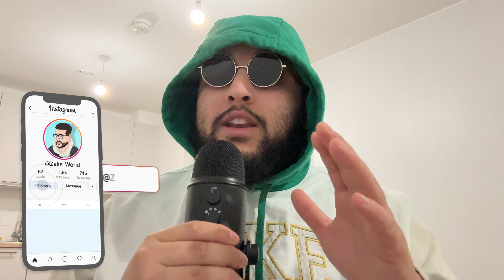MY REACTION TO THE MISFITS X SERIES 012 EVENT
WHAT A NIGHT OF ENTERTAINMENT THIS WAS! EVERYTHING EXCEEDED MY EXPECTATIONS AND I LOOK FORWARD TO THE REMAINDER OF THE YEAR!!!

KO'S GALORE! UPSETS! DRAMA! AND BEST OF ALL - THE RETURN OF A CERTAIN GOAT 🐐

VAMOSSSSSS
 VIVA MISFITS BOXING

(FREE) JuL x Morad x Deep House Type Beat - Malaga Free Club Rap Instrumental 2023